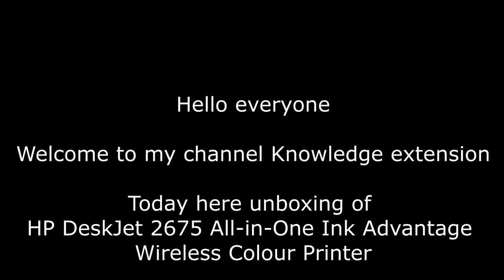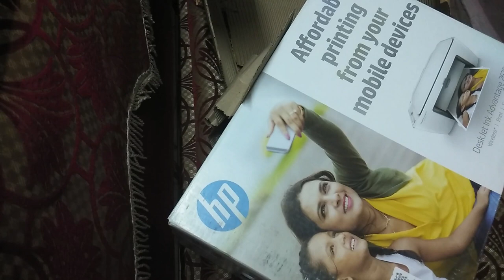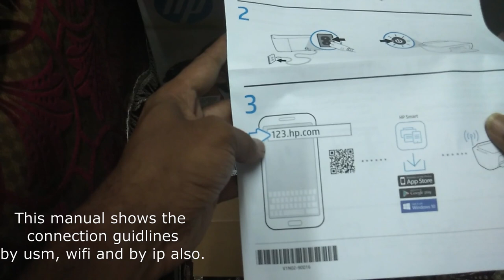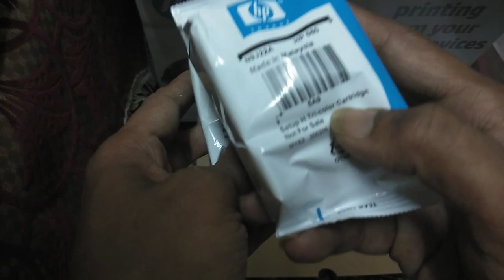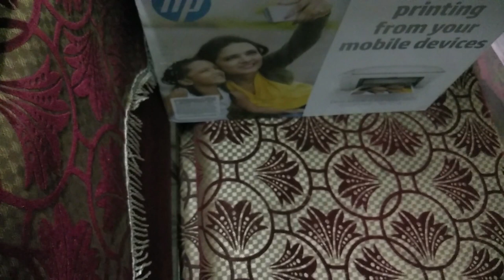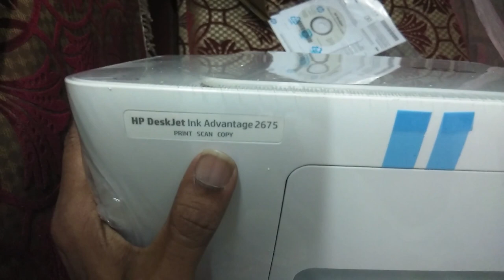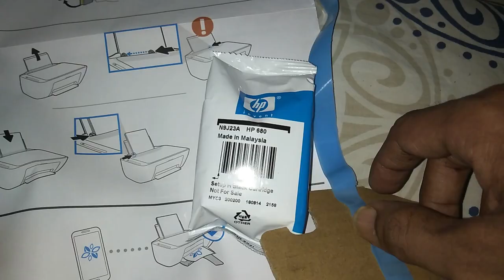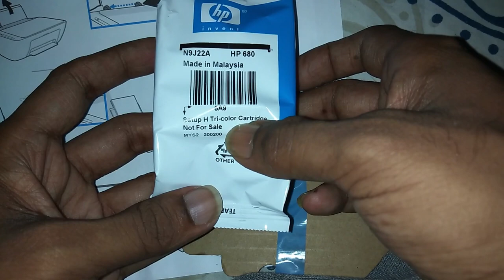HP DeskJet 2675 All in One Ink Advantage Wireless Colour Printer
This video shows unboxing of HP DeskJet 2675 All-in-One Ink Advantage Wireless Colour Printer,
Installing cartridge

hp deskjet 2675 cartridge,
hp deskjet 2675 setup,
hp deskjet 2675 review,